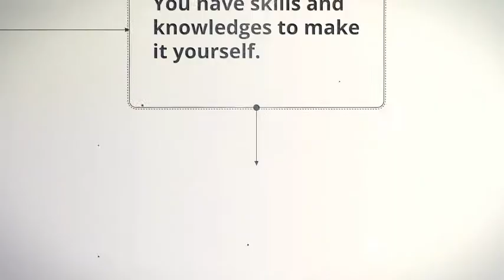Flowchart | After Effects Template | Openers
Special Thank You to secondfalseiteration!